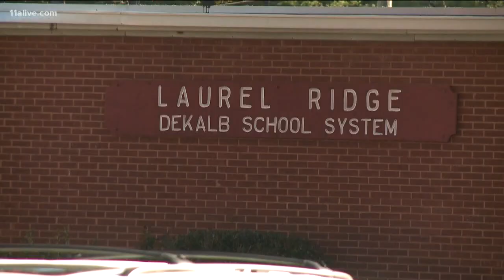School officials working to fix heating issues at Laurel Ridge Elementary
The DeKalb County School District confirmed that there were heating issues in multiple rooms at Laurel Ridge Elementary School and that they are "diligently working on a solution."